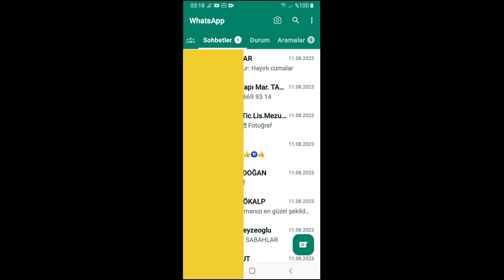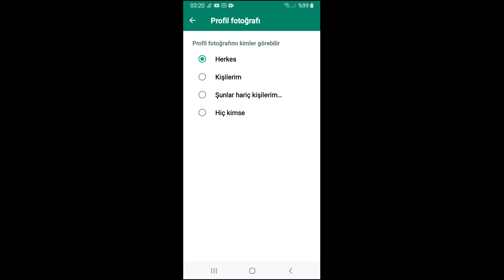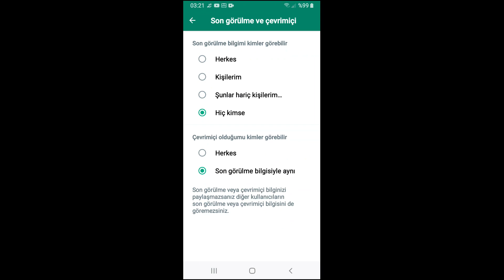WhatsApp Çevrim İçi Kapatma/Gizleme Nasıl Yapılır 2023 Güncel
WhatsApp uygulamasını açınız.
WhatsApp uygulamısının sağ üst kısmında bulunan üç nokta üst üste kısmına tıklayınız
Ayarlar sekmesine basınız.
İkinci sırada yer alan Gizlilik sekmesine tıkladıktan sonra Kişisel bilgilerimi kimler görebilir? sekmeleri var.
Bu sekmelerde Hiç kimse" yi işaretleyerek sizin çevrim içi olduğunuzu hiç kimse göremez.